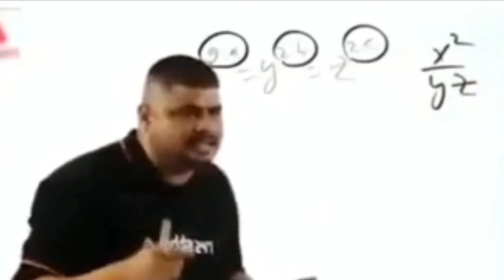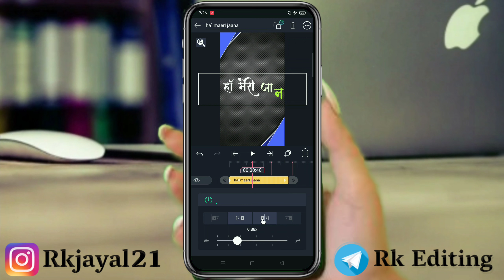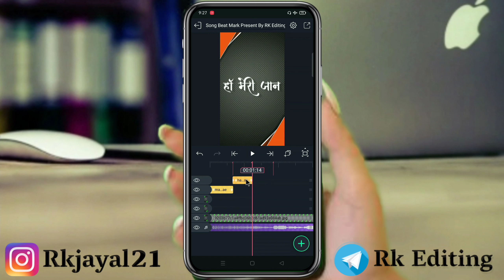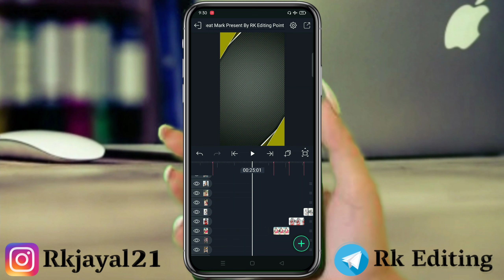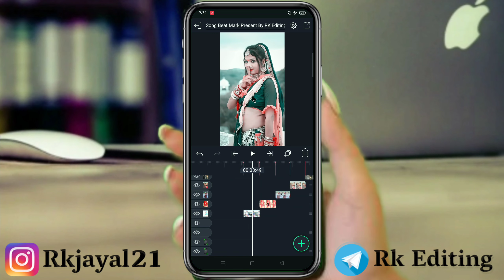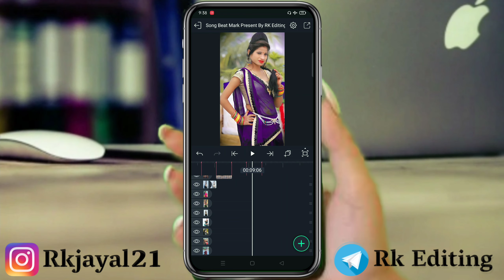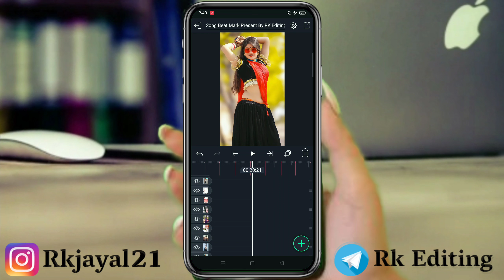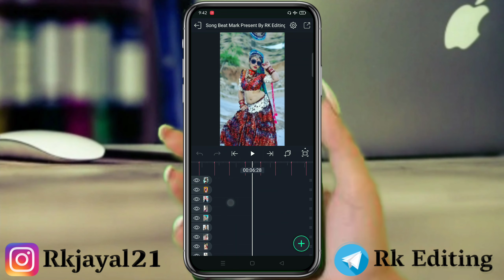बनडी ये बन्नो बुलावे रंगमेला में | 2022 New Rajasthani Status Video Editing Alight Motion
reels video editing shake effect

Pictures : Pintrest